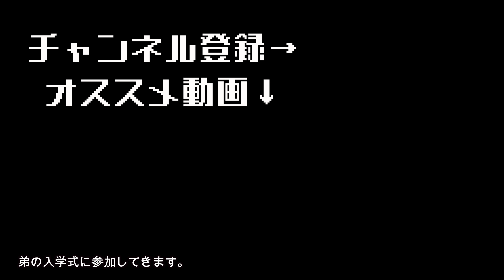【筋トレあるある】イキリトレーニーになりきれない陰キャトレーニーの雰囲気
でも陰キャラが完全に筋トレにハマると化け物になる雰囲気